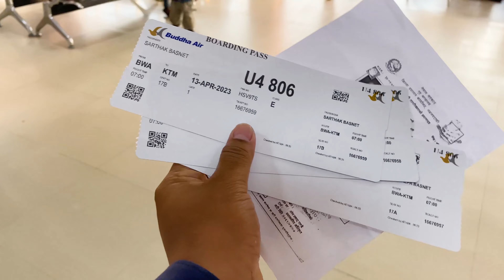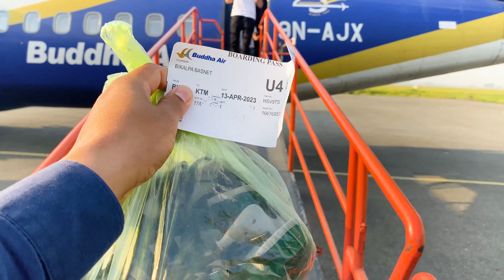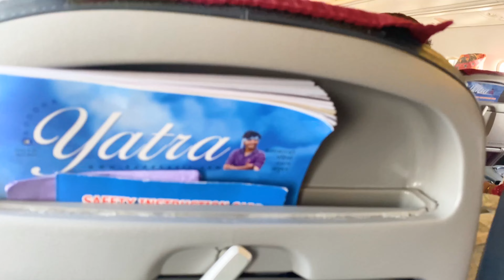बुद्ध एयरलाइन्सको ज्यादती - 4600 RS.to fly shoes from BHW-KTM Flight. Unruly Staffs- Never FLy again